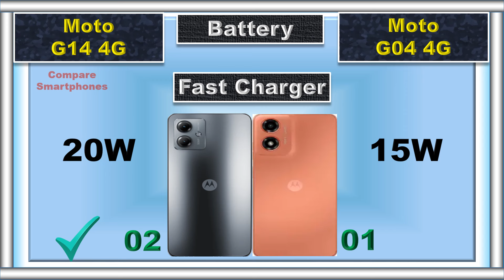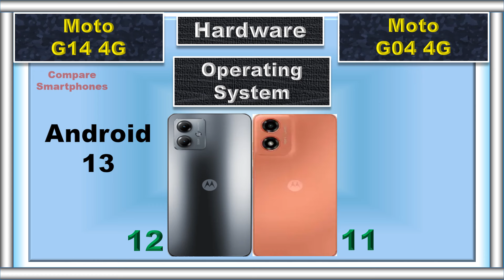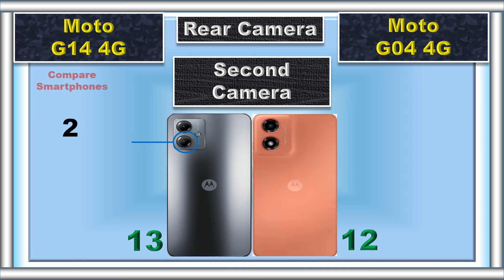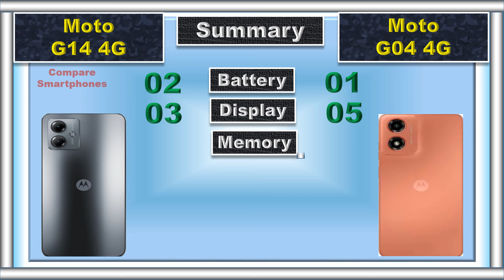Moto G04 vs Moto G14: Which Wins?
Looking for an affordable phone but can't decide between the Moto G04 and G14? We break down their specs, features, and price to help you choose the  winner!

📌 Timestamps:
0:00 Intro
0:04 Battery
0:09 Fast Charger
0:16 Weight
0:23 Thickness
0:30 Display Type
0:36 Screen Size
0:42 Refresh Rate
0:48 Resolution
0:55 Peak Brightness
1:01 Screen Protection
1:06 IP Rating
1:14 RAM
1:21 Storage
1:29 Card Slot
1:37 Processor
1:45 CPU
1:51 Operating System
1:59 Rear Main Camera
2:09 Rear Second Camera
2:15 Rear Camera Video Recording
2:25 Main Front Camera
2:35 Front Camera Video Recording
2:45 3.5 mm Jack
2:51 Loud Speaker
2:58 Fingerprint Scanner
3:04 USB Type
3:11 Network
3:18 Price
3:27 Summary
3:44 Final Result